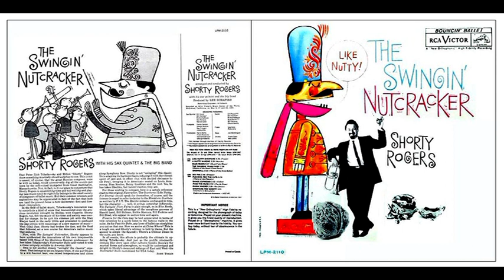Frank Rosolino & Shorty Rogers - 05/1960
Shorty Rogers with His Big Band – "The Swingin' Nutcracker" - Hollywood, California, May 3, 17 & 26, 1960 - RCA Victor LPM 2110
Shorty Rogers (tp, flh), Conte Candoli, Johnny Audino, Ray Triscari, Jimmy Zito (tp), Harry Betts, Frank Rosolino, Kenny Shroyer, George Roberts (tb), Art Pepper, Bud Shank (as),  Richie Kamuca, Bill Perkins, Bill Holman (ts), Chuck Gentry (bs), Pete Jolly (p), Joe Mondragon (b), Mel Lewis (dr).
1 - Pass The Duke (Peter Ilich Tchaikovsky) Pas de Deux